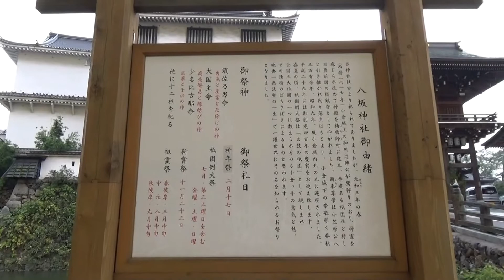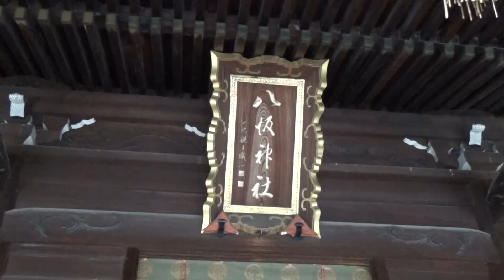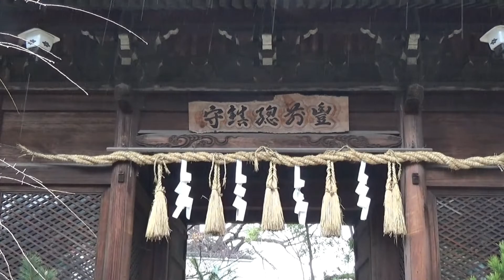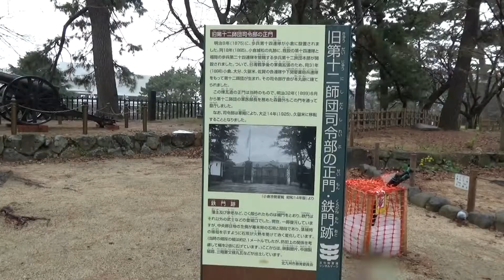１２月の雨の中の小倉城歩き （福岡県2018.12.16）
雨が降るので傘をさしてリバーウォーク。
小倉城あきらめようと思ったら近くまできていました。
カメラ濡らしながら撮影しています。そんなに寒くないです。
八坂神社にお参り。天守閣がいいですね。美しいです。
昇降機の工事中で中に入れませんでした。
石垣や堀などを見て帰りました。　　　＼(^_^)／